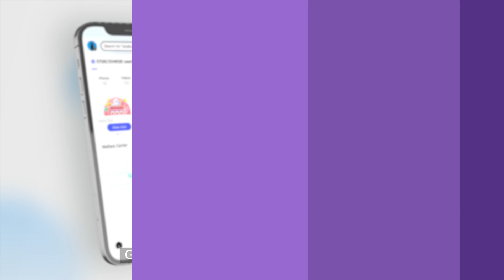How to Create Folders on TeraBox: A Step-by-Step Guide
🌟 Discover TeraBox, your gateway to 1024GB of FREE storage space! TeraBox 🚀

🌐 Join our TeraBox Referral Program Community
【Facebook Groups】

Experience the power of unlimited storage with TeraBox! Get started now and take control of your digital world.